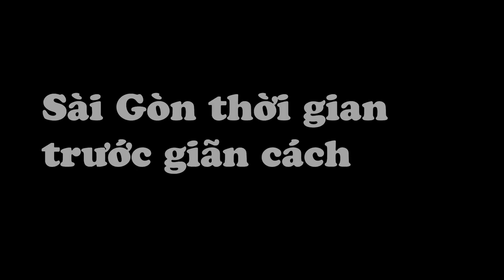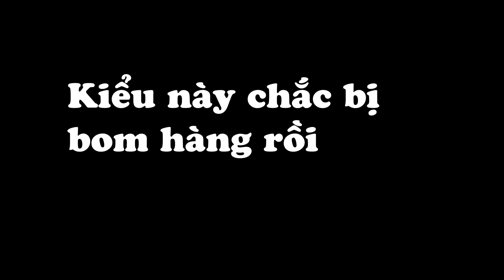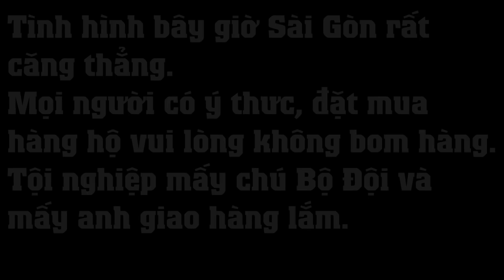ToanBlack bắt gặp SHIPPER bị BOOM hàng ngày dịch và cái kết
Video này được quay trước ngày dịch, mang 1 thông điệp nho nhỏ.
Hãy là người mua hàng có ý thức, đừng boom hàng, tội nghiệp người ta lắm nha mọi người.

► Tôi luôn tôn trọng người làm video nên bạn có bất kì vấn đề nào liên quan đến bản quyền âm thanh hình ảnh, vui lòng liên hệ mình qua email để cùng nhau thống nhất cách giải quyết
Thank